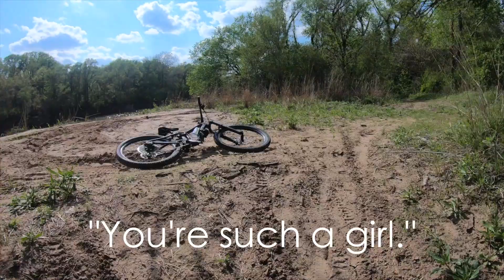Muddy Trail Ride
A buddy and I were researching a local trail for MTB development.  It was super muddy in spots!  My first time riding through so much mud.  😂